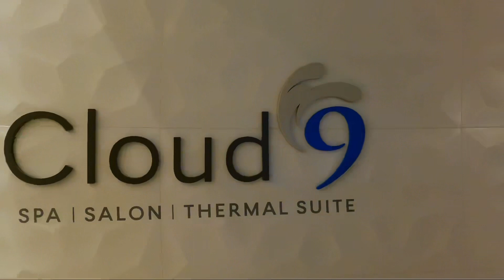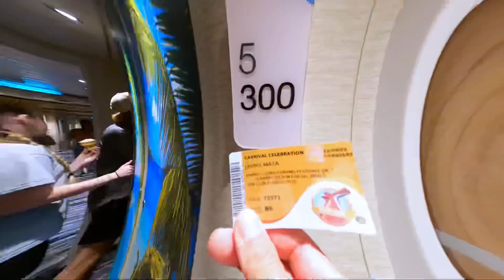Carnival Cruise out of Miami